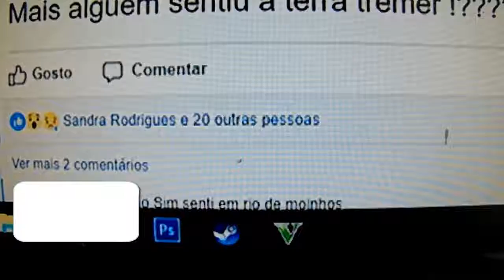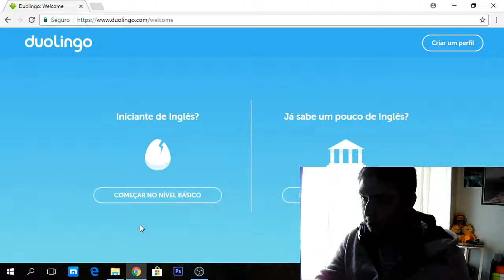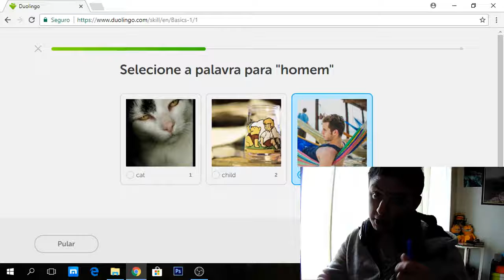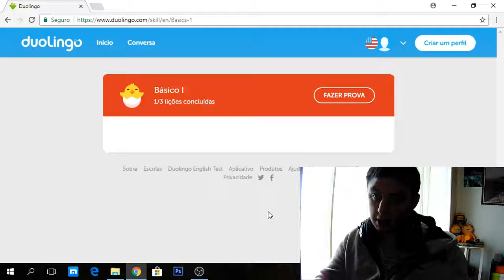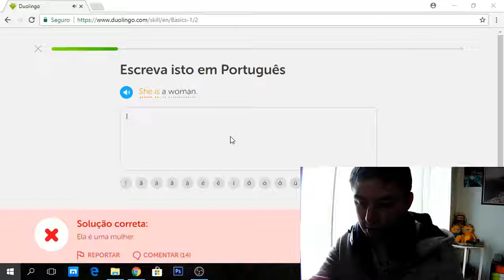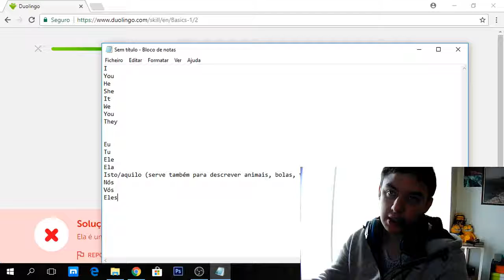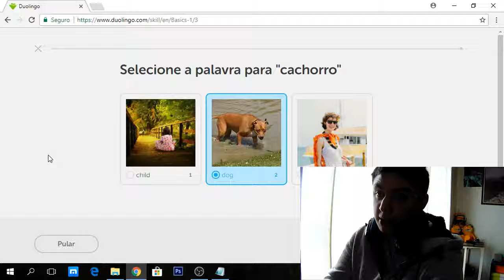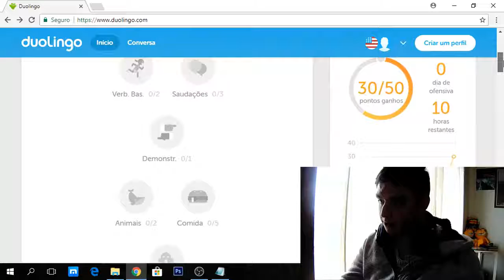APRENDER INGLÊS 1 AULA - BÁSICO [RUSH 1K SUBs]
::::::::::::::::::::::::::::::::::::::LÊ A DESCRÇÃO::::::::::::::::::::::::::::::::::::::

Bem-vindos à primeira aula de inglês.
Nesta primeira aula vamos ficar só pelo básico.

Nota. *O sismo não teve epicentro em Amarante, mas sim em Vila Real e que foi sentido nas mesmas localidades que referi no inicio do video.

Comentem sobre o que acharam;

G2A COMPRA VENDA DE JOGOS BARATOS
O uso de alguma destas imagem estão proibidas, o uso de qualquer uma delas o utilizador irá ter de responder a um processo judicial de acordo com as lei dos direitos de autor.

Para solicitarem a autorização para usar um dos meus videos, devem faze-lo através de mensagem privada no facebook citado em cima e seguir as minhas instruções.

Isto é válido também para os meus canais:
Dj.Tozé (Official)
TáGenial PT
djtoze silva
Voldemort PT

Todas as músicas sob os nomes Dj.Tozé, Mew2, Black Dark R, Dark Ocean e Lore of Mumu, estão proibidas de serem colocadas em qualquer outro canal ou plataforma sem a minha devida autorização.
Para obeterem a autorização para usar uma das músicas é favor de contactar–me pelo facebook.
Se pretender usar mais do que uma música, devem pedir–me um número de autorizações, por ex: (3 músicas – enviar 3 pedidos de autorização)

O uso das músicas produzidas por mim sob. qualquer um dos nomes dos meus projetos mencionados, sem a devida autorização será alvo de bloqueio permanente no YouTube.

Utilizadores autorizados:
Rádio Clube Penafiel